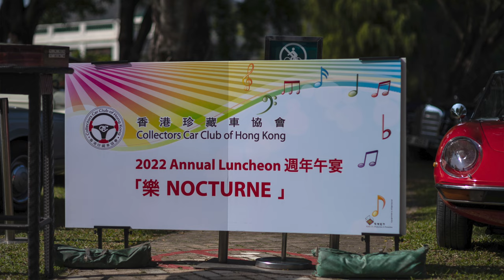古董車+古董相機, 會有什麼化學反應？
你猜中了多少？
Leica M3菲林相機 + Leica Summicron-M 50mm f/2.0 Rigid鏡頭(菲林:Kodak E100幻燈片)
相片編號: 02, 05, 06, 10, 12, 14, 17, 23, 27, 29, 30

Leica M11 數碼相機 +  Leica Summicron-M 50mm f/2.0 Rigid 鏡頭
相片編號:01, 08, 09, 13, 15, 16, 18, 19, 20, 23, 24, 25, 26, 28, 31

Leica M11 數碼相機 + Leica Summilux-M 75mm f/1.4 V.3 鏡頭
相片編號:03, 04, 07, 21, 22, 32

主店地址:
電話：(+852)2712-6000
辦公時間：星期一至六 11:30 ~ 20:00
公眾假期:11:30 ~ 19:00
星期日休息

M&K Kamera
Main shop
Rm.1102 Lee Wai Commercial Building,
1-3A Hart Avenue, T.S.T., Kowloon, Hong Kong.
Business hour: Monday to Saturday 11:30 ~ 20:00
Public holidays 11:30 ~ 19:00, Sunday close
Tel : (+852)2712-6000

SimCity Branch:
Business hour: Monday to Saturday 11:30 - 20:00
Sunday / Public Holiday 12:00 - 20:00